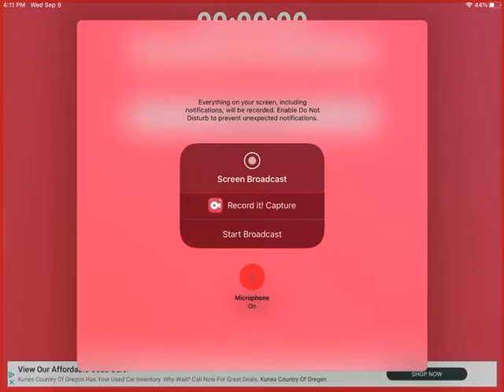THE END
I ended the world nothing special